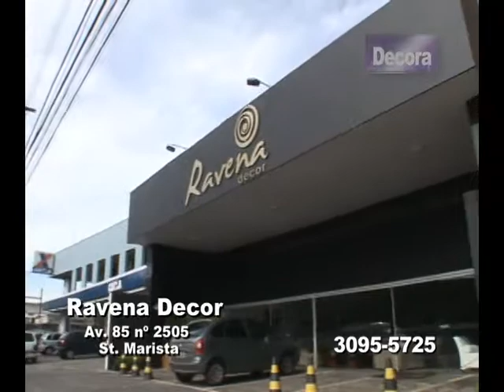RAVENA DECOR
Trabalho publicitário feito pela agência Cerrado Publicidade.